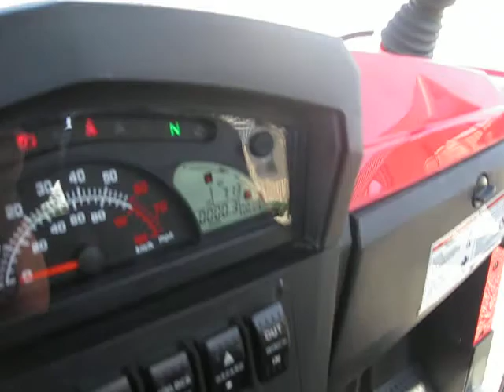Strike 1000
This unit will compete with any brand out there Polaris, Kawasaki, Arctic Cat, Yamaha, and many more. Give us a call today and we will set you up on a test drive.

HIGHLIGHTS:
ELECTRONIC FUEL INJECTION V-TWIN (EFI)
ELECTRONIC POWER STEERING
4WD WITH LOCKING F / R DIFFERENTIALS
Tuned springs, long suspension travel, calibrated dampening, and pitch axis; are all technical terms which equal the best ride available on all new HISUN Strike Series Side x Sides. The Strike 800, Strike 1000, and Strike 1000 Crew are all powered by V-Twin SOHC 4-Valve, EFI engines with a CVTech Trailbloc IBC drive system. All Strikes feature HI/LO Range gears, EFI engines, Level Flight Suspensions, and a list of Standard Accessories you’d pay thousands for from our competitors.
Engine
Type: 4-Stroke - OHV / V-Twin Cylinders
Displacement: 976cc
Bore and Stroke: 91 x 75
Compression Ratio: 11 : 1
Fuel System: Delphi EFI
Cooling: Liquid
Starting System: Electronic
Drive Train
Transmission: Automatic CVTech Trailbloc IBC
Drive System: On Demand 2WD / 4WD with Locking F & R Differentials - L H N R
Final Drive: Shaft Drives
Chassis / Suspension / Brakes
Suspension Front: Independent dual A-arm / Gas Assisted / Nitrogen Filled
Suspension Rear: Independent dual A-arm / Gas Assisted / Nitrogen Filled
Brakes Front: Dual Ventilated Hydraulic Disc
Brakes Rear: Dual Ventilated Hydraulic Disc
Tires / Front: AT27 x 9 –14 Radial
Tires / Rear: AT22 x 11 –14 Radial
Dimensions
L x W x H: 113.4" x 69.3" x 74.8"
Wheelbase: 85"
Fuel Capacity: 7.9 Gallons
Vehicle Weight: 1388 lbs
Cargo Bed Capacity: 350 lbs
Towing Capacity: 1200 lbs
Ground Clearance: 13"
Other
Instrumentation: Digital-Analog Display
Available Colors: White, Black, Blue, Red, Orange, Vista Camo
Special Features: CVTech Trailbloc IBC Clutch, 3500 lb Winch, Aluminum Rims,
LED lighting, Roof, Windshield, Electronic Power Steering, Gas Shocks
Compliance: EPA / CARB
Warranty: 1 Year Factory

Price: $13,999